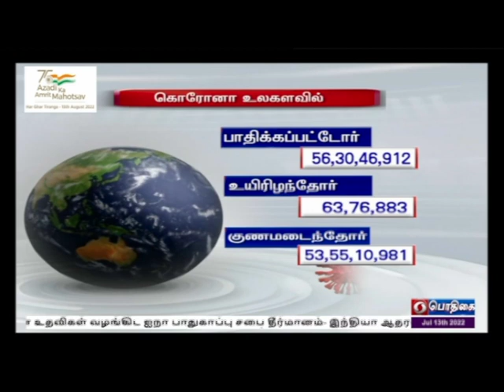பொதிகை காலை 11.00 மணி செய்திகள் [13.07.2022]PodhigaiTamilNews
1) மாநிலங்களின் வளர்ச்சியை அடிப்ப‍டையாகக் கொண்டு மத்திய அரசு செயல்பட்டு வருகிறது- ஜார்க்கண்ட் மாநிலம் தியோகரில் விமான நிலையத்‍தை தொடங்கி வைத்து   பிரதமர் நரேந்திர மோதி பேச்சு

2) உலகின்  வேகமாக வளர்ந்து வரும்  பொருளாதார நாடாக இந்தியா திகழ்கிறது - மத்திய உள்துறை அமைச்சர் அமித் ஷா பெருமிதம்

3)  பிரதமர் மோதி தலைமையிலான அரசு வெளியுறவுக் கொள்கைக்கு முன்னுரிமை அளித்து வருகிறது-  மத்திய அமைச்சர் ஜெய்சங்கர் உறுதி.

4) இலங்கையைவிட்டு வெளியேறிய அதிபர் கோத்தபய ராஜபக்சே- மாலத்தீவு சென்றடைந்ததாக தகவல்

5) சிங்கப்பூர் ஓபன் பேட்மிண்டன் - பி வி சிந்து 2-வது சுற்றுக்கு முன்னேற்றம்